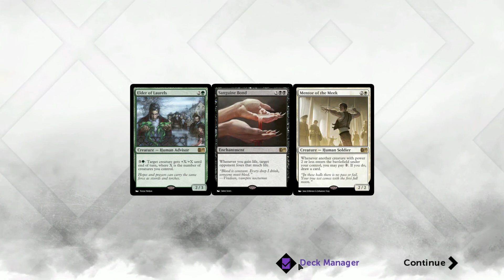Magic 2015 - Part 5 - Feast of Flesh! (Lukeboe)